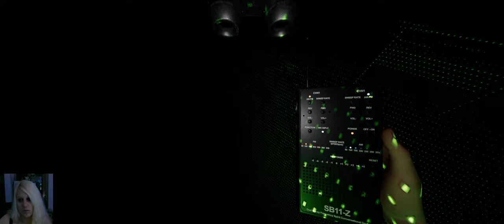Christmas-Event 4 Ewige Suche - German - Bleasdale Farmhouse - multiplayer - 5.16x - Phasmophobia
Hey Leute

Das Christmas-Event ist endlich da.
Eine unserer ersten Aufgaben war es eine Waffe zusammen zu bauen.
Hier war es wieder was schwerer...

Custom Difficulty Settings 5.16x

Player
- Starting Sanity 100%
- Sanity Pill restoration 25%
- Sanity drain speed 150%
- Sprinting on
- Player speed 100%
- Flashlights on

Ghost
- Ghost speed 100%
- Roaming frequency medium
- Changing favorite room none
- interaction amount medium
- Event frequency low
- Friendly ghost off
- Grace period 2s
- Hunt duration high
- Fingerprint duration 30s

Contract
- Setup time 0s
- Weather random
- Doors starting open high
- Number of hiding places medium
- Sanity monitor on
- Activity monitor on
- Fuse box at start of contract off
- Fuse box visible on map on

Server Version 0.9.3.0